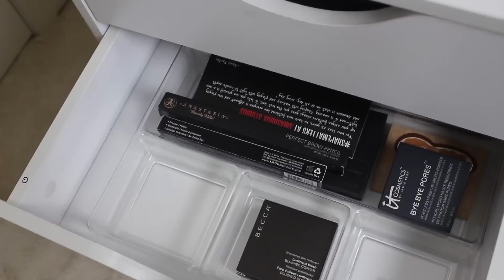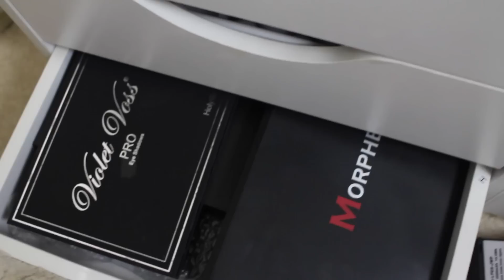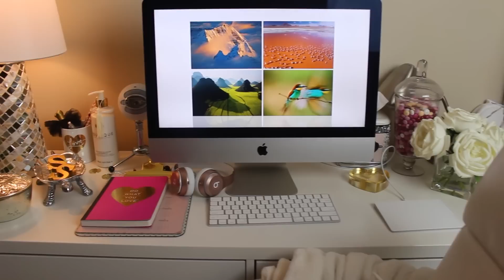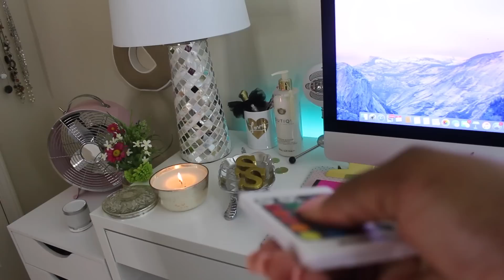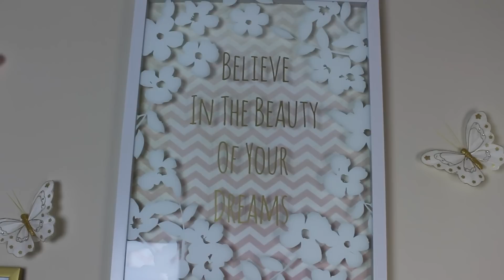In Depth BEAUTY ROOM TOUR 2016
Hi All!  Welcome to my beauty room tour!  Sorry for the excessive movement of the camera.  This room has been transformed from a spare bedroom to a beautiful beauty room just for me. Yay!!!  I love this space and spend as much time there as I can.  I hope that you enjoy this video.  Please leave me comments or questions if there's anything that I failed to mention.  Also, I think that I say the word "cute" one too many times in this video.  ;)  Toodles!

**Sorry to tell you but the price of the mirror went up tremendously.  I only paid $139 for it in February.  They must have realized that other companies charge more.  The quality if awesome though.

High Gloss White Mirror | Small Hollywood Mirrors | H:650mm x W:450mm x D:60mm - Illuminated Mirrors
Cosmetic Bag - MakeUp Organizer
Amazon.com : Nutiva Refined Coconut Oil, 54 oz.
Amazon.com: Etekcity RoverBeats T3 Ultra Portable Wireless Bluetooth Speaker, CSR 4.0 (White)
Amazon.com: Alera Neratoli Mid-Back Swivel/Tilt Chair, White Faux Leather
Amazon.com: Blue Microphones Snowball USB Microphone (Textured White)
Amazon.com: Nilecorp Linen Jewelry Necklace Display Bust
Amazon.com: LG Electronics 24LF4520-WU 24-Inch 720p LED TV (2015 Model)
**Note:  I purchased these lights originally from Amazon but had to send them back twice because they did not work.  I purchased the same lights from Lowe's Hardware Store.  I'm including the link from Amazon so that you know what to order but I did not have a good experience with this vendor.  Buy at your own risk.
SYLVANIA LED Strip Lights RGB + White, Mosaic Flexible Starter Kit, Color changing
Fujifilm instax mini 8 Instant Film Camera Pink MINI 8 CAMERA PINK - Best Buy
Beats by Dr. Dre Solo2 On-Ear Wireless Headphones Pink MLLG2AM/A - Best Buy
Chanel Print Chanel Lipstick Poster Watercolor Coco by DROPINDROP
Chanel Print Chanel Perfume Poster Watercolor Coco by DROPINDROP
Chanel Print Typography Print. What would Coco by CouturePrintery
Chanel Print No 5 Perfume. Watercolor artwork. by CouturePrintery
**Note:  I purchased my ottoman from Home Goods, but this appears to be the same one that I purchased.
Moroccan Contemporary Ottoman (Morocco) Overstock.com
**I could not find the candle that came from Pottery Barn online.  It was called Autumn Damask and perhaps you can find it in store.

Song played in intro is The Way Back by Nuclear Brunch.

Savvy 🎵